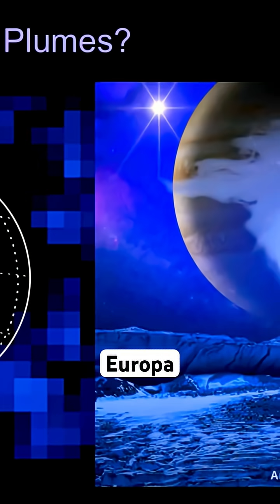Life on Europa? Plumes Ejecting from Ocean!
Discusses the discovery of possible plumes ejecting from Europa—direct potential access to subsurface ocean.